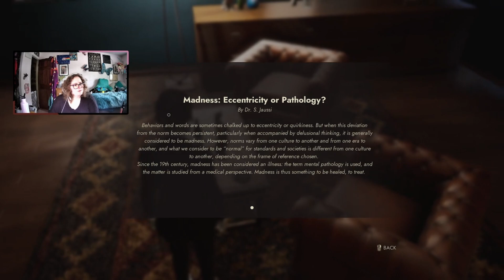Vampire: The Masquerade - Swansong (Part 13) (Live Stream)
This video shows the highlights from the most recent Vampire: The Masquerade - Swansong stream on Twitch. This stream is from 12 August 2024. If you liked the video, you may also like my live streams on Twitch.